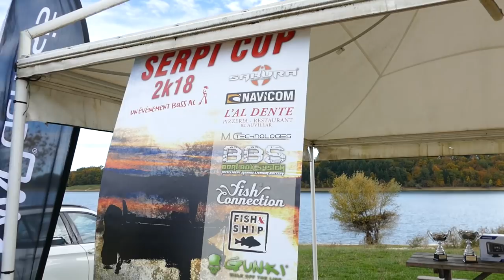UNE COMPÉTITION PÊCHE UN PEU SPÉCIAL | Serpi Cup 2018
La serpi cup une compétition de pêche en bateau ou seul les sandres comptent. Cette années 30 bateaux pour 60 compétiteurs. Un formidable évènement au quel nous avons eu la chance de participer.

● Nos partenaires:
LPELP
►-10% avec le code
POISSONS10
►-5% avec le code LPELP5